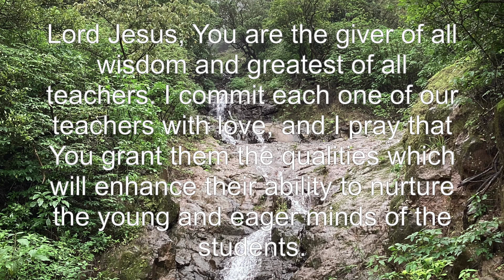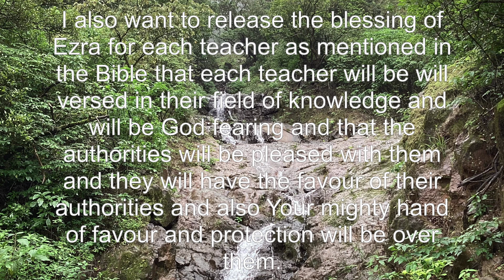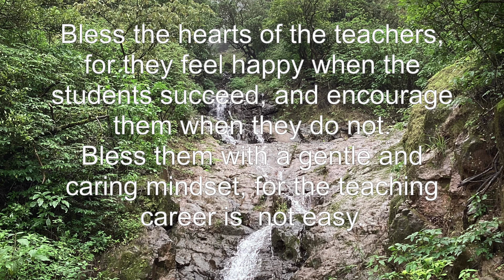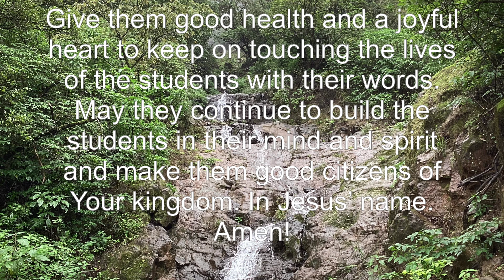Prayer Dedicated To Teachers| Prayer for God's Blessings To Teachers|Happy Teacher's Day 5 Sept 2023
Teachers have always been respected and we all are grateful to our teachers and mentors. Watch this prayer dedicated to the teachers all arounnd the world. Appreciating our teachers.